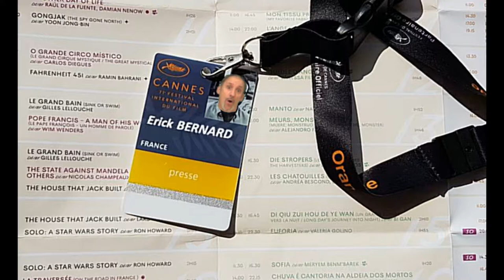Mon accréditation au Festival de Cannes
Reçu par la poste ce jour...enfin ...presque !

Merci d'avance  ;-)